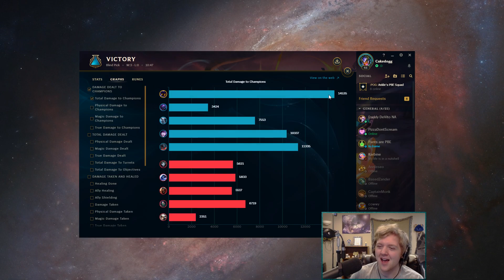So this is why they removed DFG.... 1050 AP at 10 minutes?! - Nexus Blitz Veigar Gameplay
In a meta like the current one, they may as well have left DFG in the game. Too much DAMAGE

Runes: something with electrocute I can't get on PBE to check.